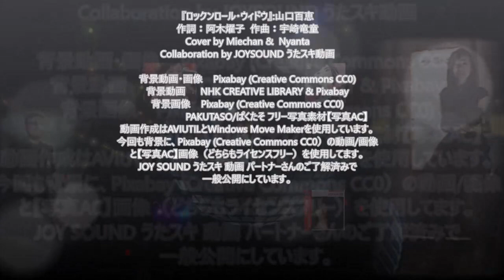『ロックンロール・ウィドウ』:山口百恵 Cover by Miechan & Nyanta「ロックンロールに夢中の旦那に、全然かまってもらえない不満な妻」みーちゃんの渋みがかっこいい！聴いてみてね！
『ロックンロール・ウィドウ』:山口百恵
作詞：阿木燿子  作曲：宇崎竜童　Cover by Miechan &  Nyanta
Collaboration by JOYSOUND うたスキ動画
背景動画・画像    Pixabay (Creative Commons CC0)
背景動画　  NHK CREATIVE LIBRARY & Pixabay
背景画像    Pixabay (Creative Commons CC0)
　　　　　　PAKUTASO/ぱくたそ フリー写真素材【写真AC】
動画作成はAVIUTILとWindows Move Makerを使用しています。
今回も背景に、Pixabay (Creative Commons CC0）の動画/画像と【写真AC】画像（どちらもライセンスフリー）を使用してます。
JOY SOUND うたスキ 動画 パートナーさんのご了解済みで一般公開にしています。
以下、ウィキペディア（Wikipedia）より抜粋と、
の抜粋引用です。

「ロックンロール・ウィドウ」は、1980年5月21日にリリースされた山口百恵の30枚目のシングルである。発売元はCBSソニー。
概要
表題曲「ロックンロール・ウィドウ」はタイトル通り、山口百恵のシングルとしては初めてとなる本格的なロックンロールとなっている。音楽番組やステージでは、曲の間奏部分で百恵とギタリストの二人が背中合わせとなって、共に腰を上下させるパフォーマンスを披露していた。ジャケットは、今作のみ写真を特殊加工したデザインとなっている。
TBSの『ザ・ベストテン』では前作「謝肉祭」に続いて自身4作目の1位を獲得した。しかし、当時百恵は引退記念映画『古都』のロケーション撮影と重なった事などにより、同番組には数回中継で出演したのみでスタジオ入りは一度もしなかった。
背景
「ロックンロール・ウィドウ」は、レッド・ツェッペリンの「ロックンロール」をモチーフに制作された。本格的なロックンロールや曲中でシャウトする歌い方は百恵にとって初めてのことだったが、すぐにコツを掴み、レコーディングにそれほど時間はかからなかったという。

グルーピーとは、追っかけのお姉ちゃんのこと。スターと寝ることを目的にしている過激なファンのことを言う。
結婚指輪は左手！旦那の右手のリングは、恋人募集中！で浮気宣言と言える。